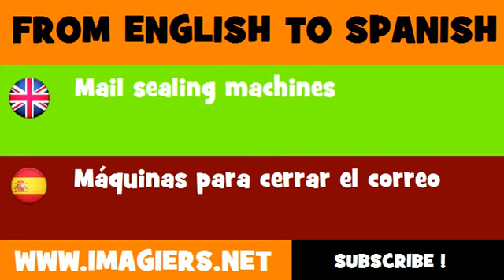ESPAÑOL = INGLÉS = Máquinas para cerrar el correo